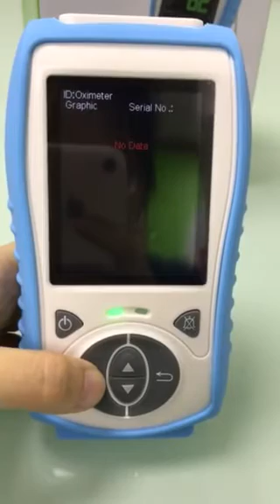handle oximeter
Please check the professional handle oximeter,Pm